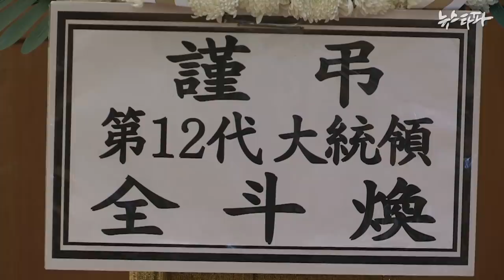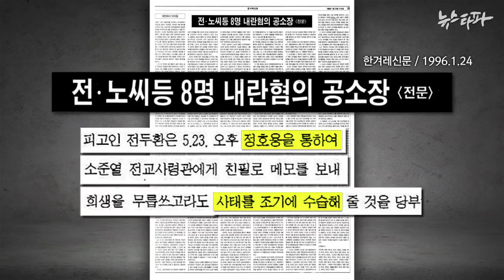[전두환 프로젝트] ⑩ 뉴스타파, 전두환과 잔당 무더기 포착...다시 책임을 묻다 - 뉴스타파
뉴스타파는 오랜 추적 끝에 전두환과 그 잔당들을 무더기로 카메라에 포착했습니다. 그리고 이들에게 12·12 군사반란과 광주학살의 책임을 물었습니다. 뉴스타파 취재진의 질문에 전두환은 침묵했고, 정호용은 신경질, 허화평은 가짜 뉴스 타령을 했습니다.